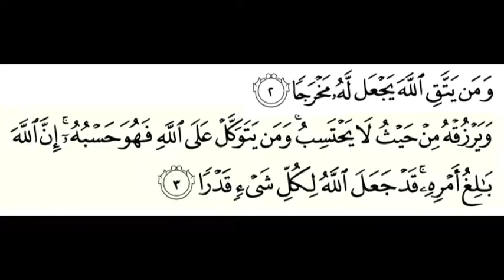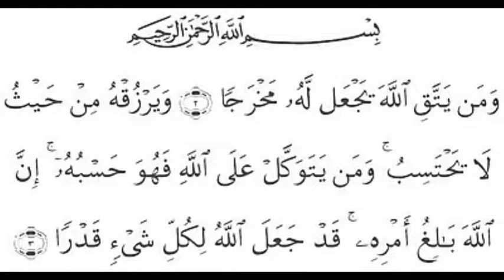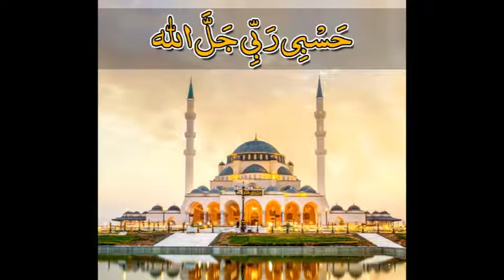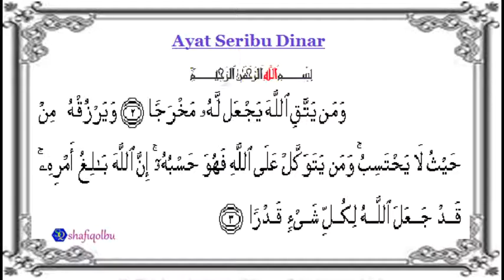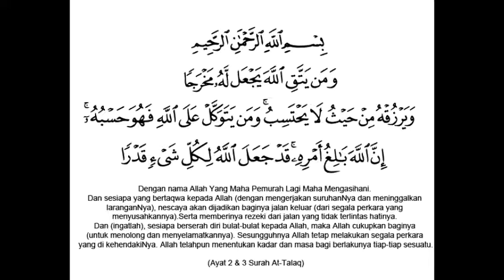AYAT 1000 DINAR ARAB LATEN DAN TERJEMAHAN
Ayat seribu dinar adalah ayat kedua dan ketiga dari surat At-Thalaq

وَمَنْ يَتَّقِ اللَّهَ يَجْعَلْ لَهُ مَخْرَجًا وَيَرْزُقْهُ مِنْ حَيْثُ لَا يَحْتَسِبُ وَمَنْ يَتَوَكَّلْ عَلَى اللَّهِ فَهُوَ حَسْبُهُ إِنَّ اللَّهَ بَالِغُ أَمْرِهِ قَدْ جَعَلَ اللَّهُ لِكُلِّ شَيْءٍ قَدْرًا

Maksudnya: "Dan sesiapa yang bertaqwa kepada Allah (dengan mengerjakan suruhanNya dan meninggalkan laranganNya), nescaya Allah akan mengadakan baginya jalan keluar (dari segala perkara yang menyusahkannya), Serta memberinya rezeki dari jalan yang tidak terlintas di hatinya. Dan (Ingatlah), sesiapa berserah diri bulat-bulat kepada Allah, maka Allah cukuplah baginya (untuk menolong dan menyelamatkannya). Sesungguhnya Allah tetap melakukan segala perkara yang dikehendakiNya. Allah telahpun menentukan kadar dan masa bagi berlakunya tiap-tiap sesuatu.

Lantunan suara merdu dari SheikhMishary bin Rashid Alafasy 💕

Jom sama2 amalkan dan hafal, baca hari2 dalam harian kita. Dengar dan baca 1000x sehari insyaALLAH sekejap sahaja boleh hafal. Anak sis umur 4 tahun pun dah hafal ayat seribu dinar ni :)